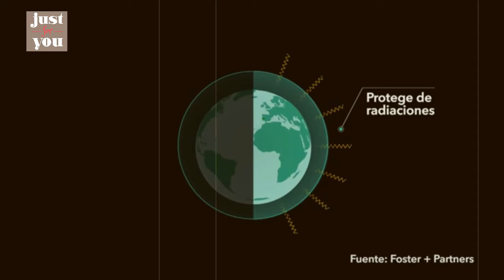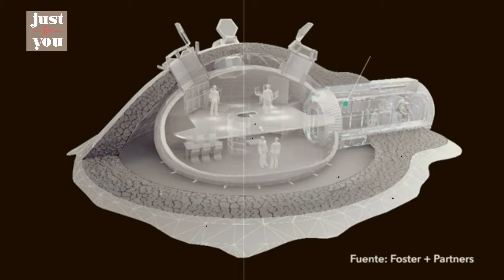Habitar la luna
La colonización de la Luna es una propuesta para el establecimiento permanente de comunidades de seres humanos en la Luna. El asentamiento permanente sobre un cuerpo planetario distinto a la Tierra ha sido uno de los temas centrales de la ciencia ficción, pero con el avance de la tecnología, la idea de que la colonización del espacio es un objetivo factible y provechoso que se está convirtiendo en algo realista. todas las grandes potencias han iniciado programas para ir a la Luna en torno a 2020, con aspiraciones hacia Marte una década después.